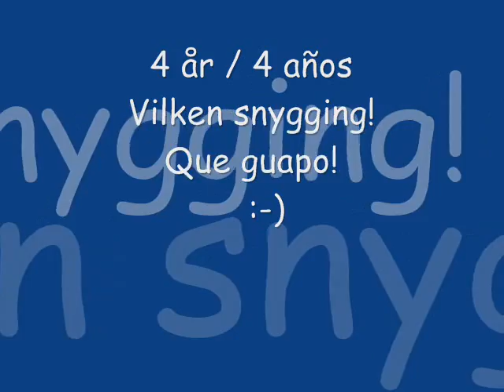Yogi B 1994 2008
Några gamla videoklipp med Yogi B...